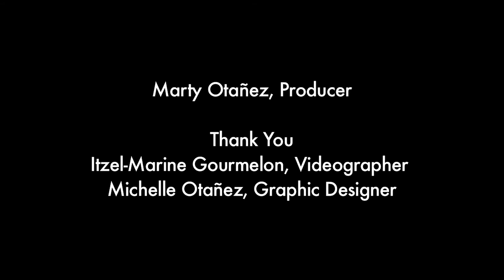Auraria Custodians: Tell Their Stories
A Video Trailer of a Romero Theatre Troupe performance by the workers who make our jobs possible at the Auraria campus comprised of the University of Colorado, Denver; Metropolitan State University of Denver; and Community College of Denver. A celebration and awareness of their stories, issues and daily struggles.

Itzel-Marine Gourmelon, Videographer
Michelle Otañez, Graphic Designer